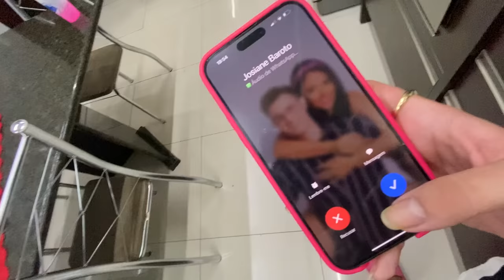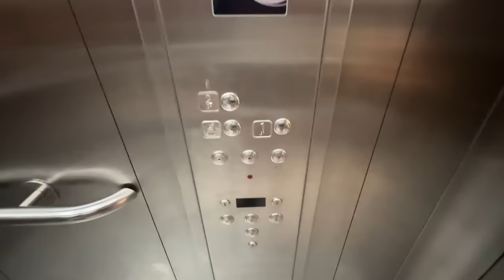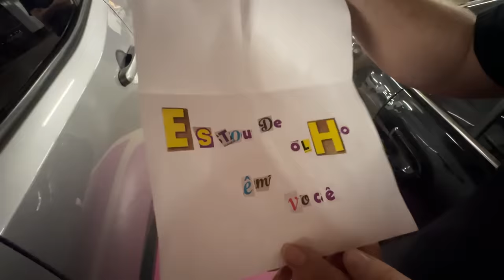Um cara estranho nos seguiu no shopping 😱